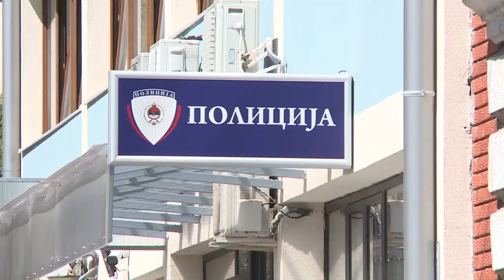PU Zvornik - kontrola prisustva alkohola i opojnih droga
Regionalna akcija u periodu od 26. do 28. septembra 2019.
Evidentirano 339 prekršaja.